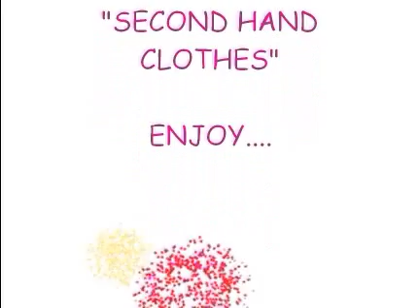FUNNY CATS AND DOGS AGAIN...Yes ! You will love this...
Funny Cats and Dogs - Don't miss it if you are a pet lover..and if you are not, you will still smile...I know...